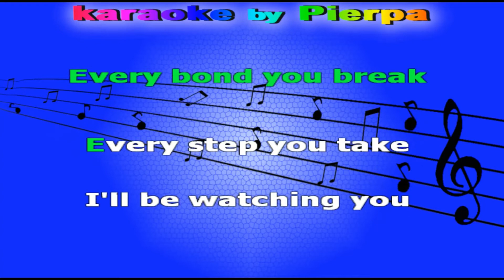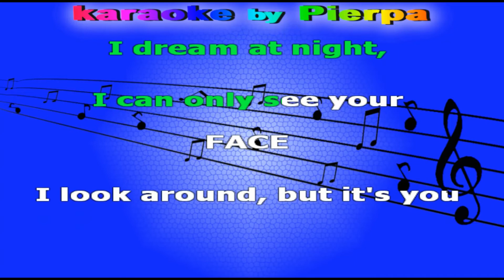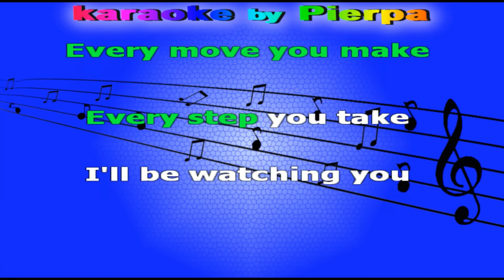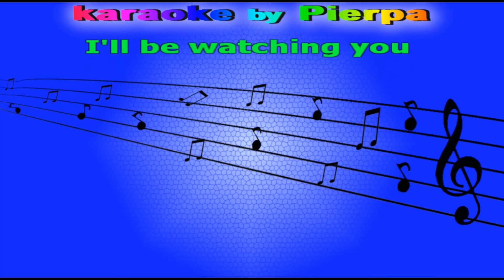EVERY BREATH YOU TAKE KARAOKE